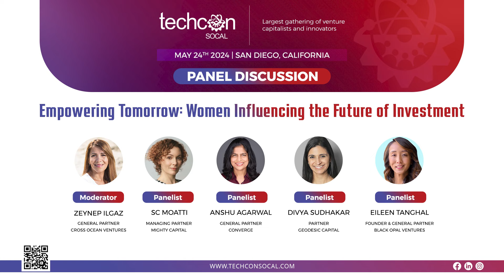Panel Discussion: Empowering Tomorrow: Women Influencing the Future of Investment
👉TechCon SoCal 2024 was a premier innovation conference held in San Diego on Friday, May 24th, 2024, bringing together industry leaders, innovators, and investors. This elite gathering featured the brightest minds in technology, academia, and research, all of whom are driving innovation and shaping the future. The multi-track, single-day conference covered a range of topics, including Artificial Intelligence, Digital Health, Robotics, Consumer Technologies, Data, Software, and Semiconductors, all of which are set to drive exponential growth in the coming decade.

🌟 Thank You for Making "Empowering Tomorrow: Women Influencing the Future of Investment" a Success! 🌟

A heartfelt thank you to everyone who joined us at TechCon SoCal for the "Empowering Tomorrow: Women Influencing the Future of Investment" session on May 24, 2024. This incredible event would not have been possible without the inspiring contributions of our esteemed panelists. Moderator Zeynep Ilgaz, Founding Partner at Cross Ocean Ventures, skillfully guided the discussion, setting the stage for an enlightening and empowering experience.

We extend our deepest gratitude to our phenomenal speakers: SC Moatti, Managing Partner at Mighty Capital, Anshu Agarwal, General Partner at Converge, Divya Sudhakar, Partner at Geodesic Capital, and Eileen Tanghal, Founder & Managing Partner at Black Opal Ventures. Their insights and experiences in the investment world provided invaluable perspectives, highlighting the significant role women play in shaping the future of finance. Their wisdom and passion inspired everyone in attendance to envision a more inclusive and innovative industry.